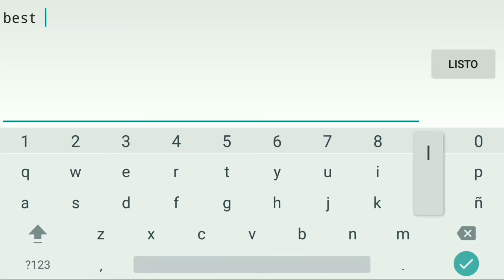¡¡¡SKYWARD SWORD!!! - ¡¡¡EL MEJOR NIVEL DE THE LEGEND OF ZELDA!!! GEOMETRY DASH 2.1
SIN DUDA EL MEJOR NIVEL DE THE LEGEND OF ZELDA

ID:30111258